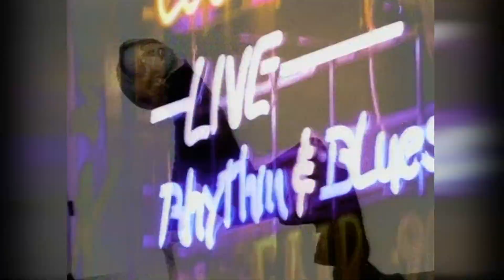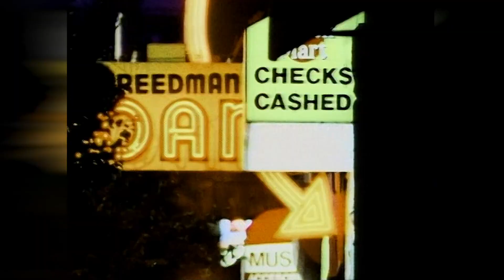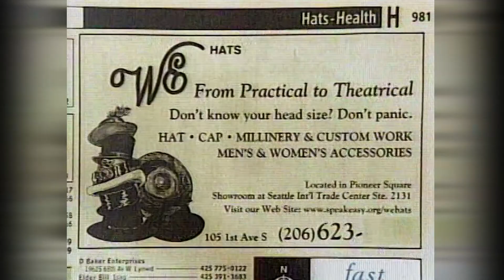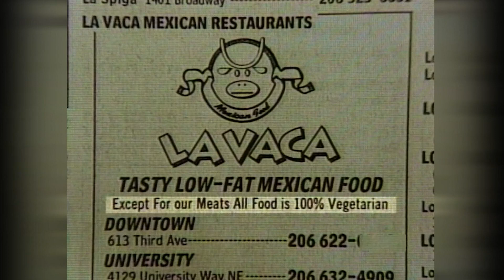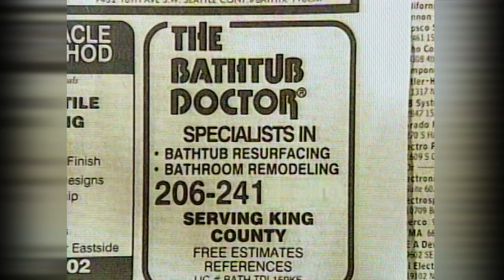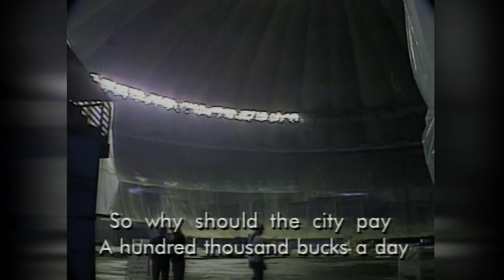Almost Live! S15E25 Full Episode: Series Finale with Bill Nye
Sketches: Field of Dreams Film Dub; Phone Book Ads; The Whittler; Bill Nye the Science Guy; The Late Report; The Kingdome Song (1994)

Starring: Bob Nelson, Nancy Guppy, Lauren Weedman, Steve Wilson, Tracey Conway, Bill Stainton, Pat Cashman, John Keister
Featuring: David Scully
Cameos: Bill Nye, Gov. Gary Locke